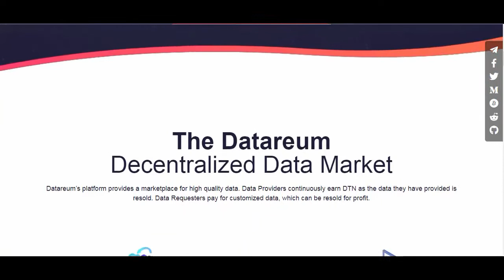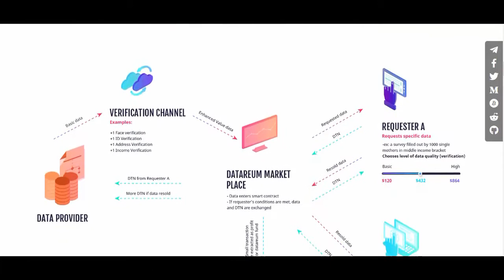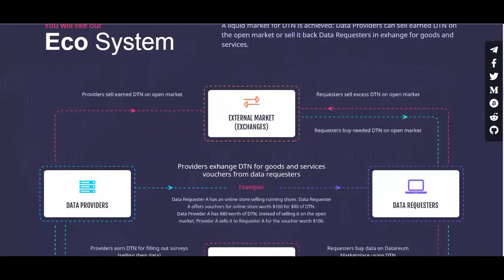DATAREUM : a Decentralized Marketplace for Data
Datareum is a decentralized marketplace that will enable individuals to monetize their personal data, selling it directly to market researchers, academic researchers, and other interested parties.